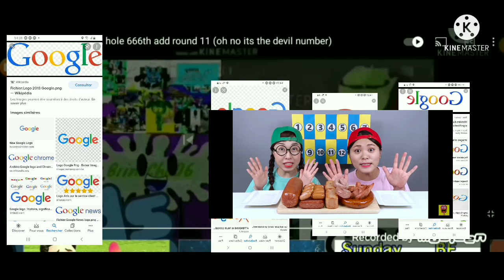Pocoyo Black Hole Add Round 14